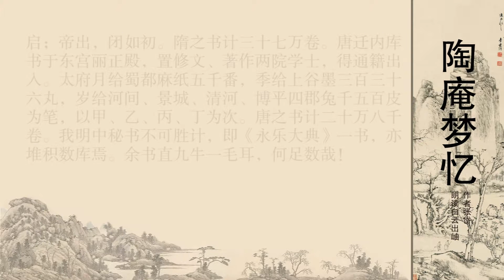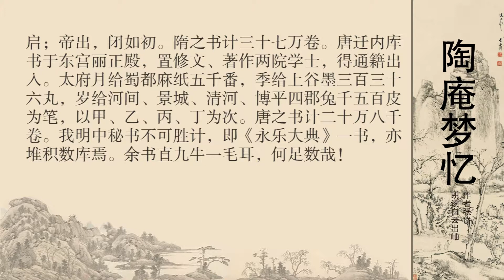陶庵梦忆 三世藏书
张岱（1597年—1680？年），又名维城，字宗子，又字石公，号陶庵、天孙，别号蝶庵居士，晚号六休居士，汉族，山阴（今浙江绍兴）人。明末清初文学家，散文家、史学家，还是一位精于茶艺鉴赏的行家。是公认成就最高的明代文学家，其最擅散文。